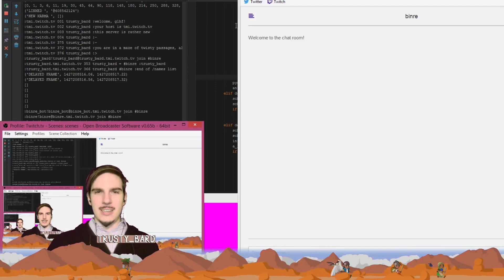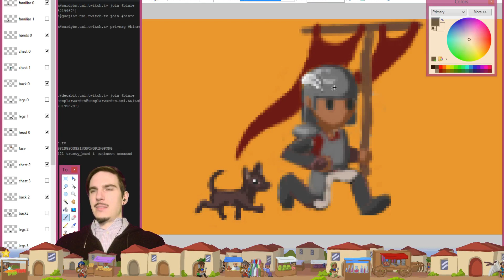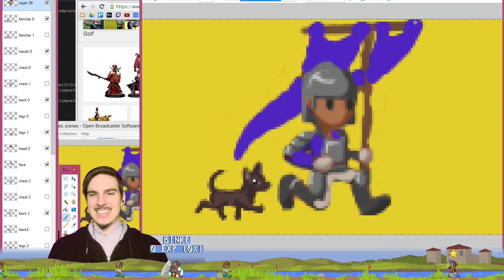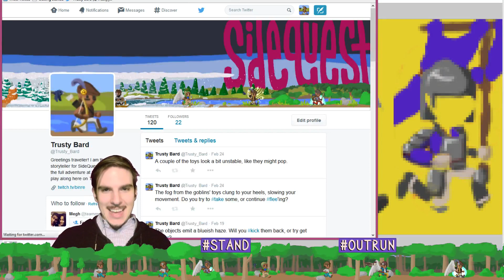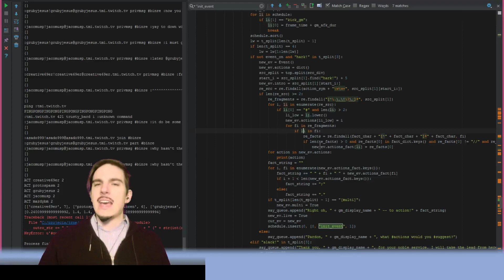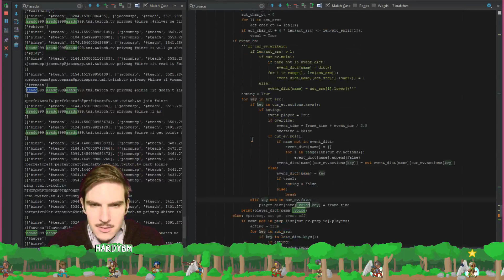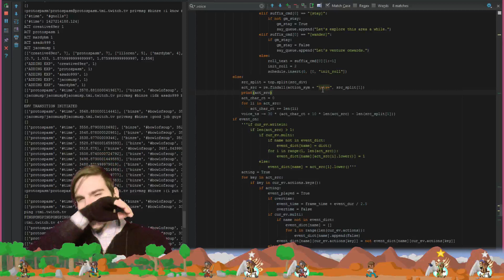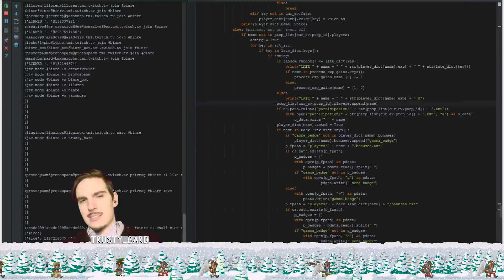SideQuest is now added to the Twitch games database - 1 / 4